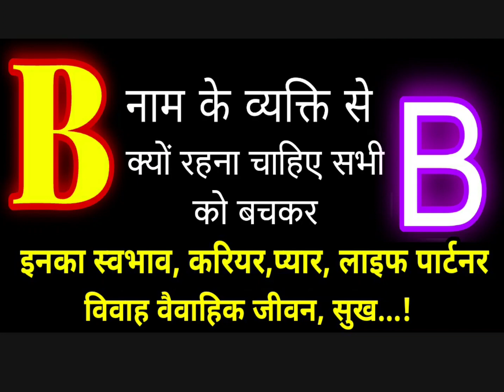"B" name Personality traits | जानिए अपने आप को !! "B" नाम वाले इस वीडियो को जरूर देखें "B" name wale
B नाम वाले "B" Name Personality , Carrier , Marriage , Love , Money...

Parva Tyohar Totke